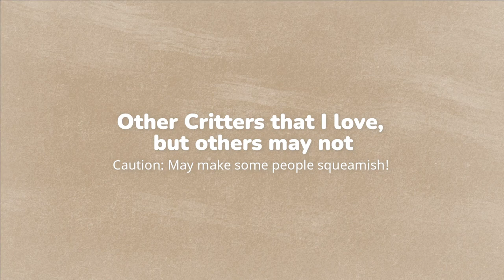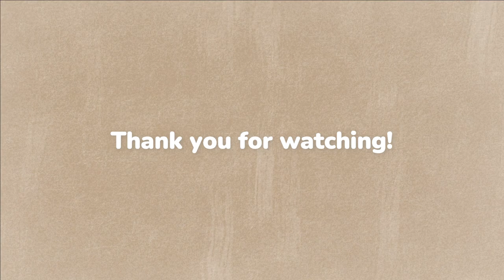Wildlife in my Garden in 2023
Butterflies, birds and bees, oh my! Also spiders, ants and slugs! Here is a little glimpse of summer as we look forward to the new growing season!